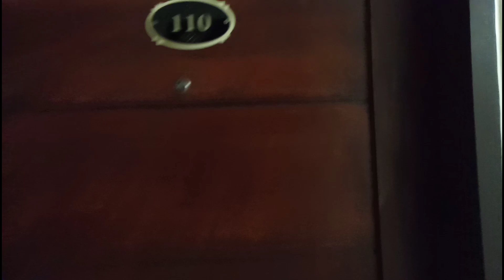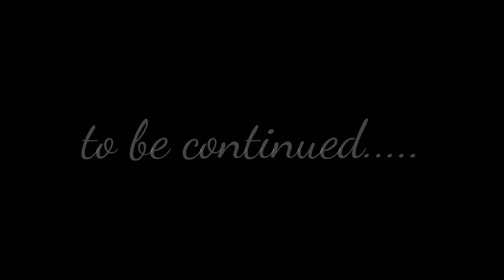WHEN IN VIGAN... (DAY 1&2)| ElleTutti